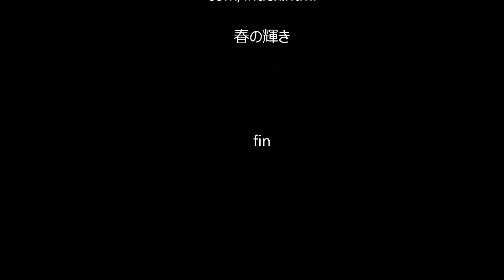愛犬 Miniature Pinscher ミニピン 癒される～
2015/11/02公開

愛犬のミニピン♂です。
毎日私たちに癒しをプレゼントしてくれています。